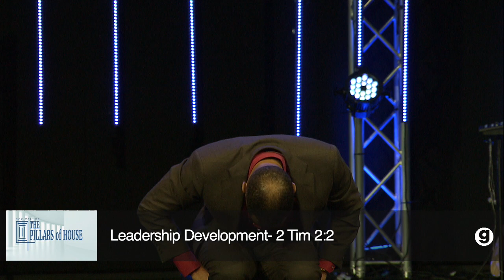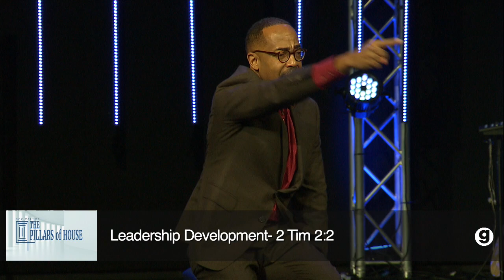GCC Values: The Pillars of the House | Brett Fuller